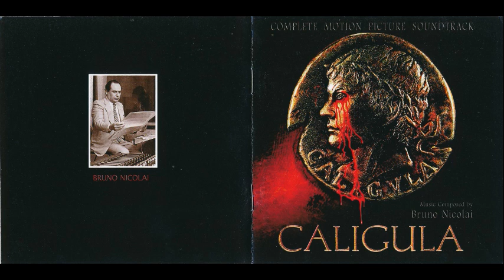CALIGULA (1979) SOUNDTRACK (CD2) || 06 - Caligula's Death.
CALIGULA 1979 Original Motion Picture Soundtrack (OST)
 By: Bruno Nicolai.